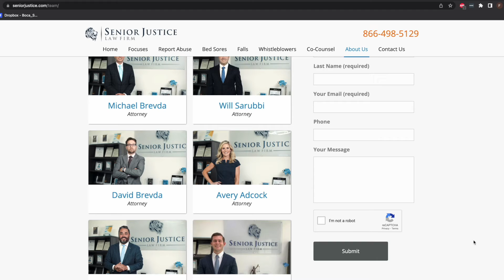Medication Errors in Nursing Homes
Attorney Will Sarubbi of Senior Justice Law Firm explains medication mistake lawsuits against nursing homes.

Your loved one should always receive the correct medication when residing in a skilled nursing facility.

Many times, a resident will get the wrong medication or an improper dosage by a caregiver. This should never happen.

Tragically, medication errors are extremely common at nursing homes and assisted living facilities, which can result in serious injury, or worse.
Here at Senior Justice Law Firm, we can investigate the medication administration records and get you the answers you deserve. We have the experience investigating, handling, and holding nursing homes accountable for medication errors.